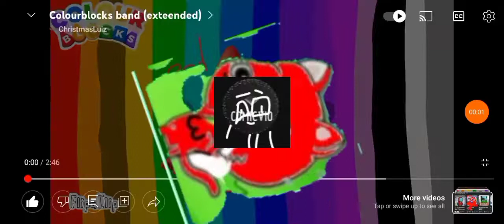asaphs band 1 (remake)